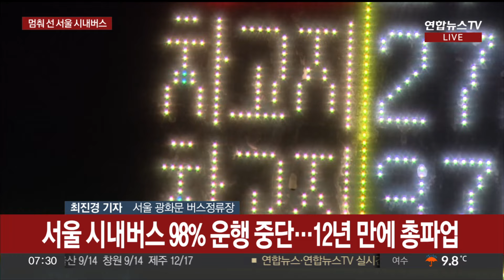서울 시내버스 파업 돌입…이 시간 광화문 출근길 / 연합뉴스TV (YonhapnewsTV)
서울 시내버스 파업 돌입…이 시간 광화문 출근길

[앵커]

서울시 버스노동조합이 오늘(28일) 새벽 4시부터 총파업에 들어갔습니다.

11시간을 넘긴 협상에도 노사 양측이 끝내 타결을 이루지 못한 건데요.

출근길 시민들 불편이 예상되는데요.

광화문 버스정류장에 나가 있는 취재 기자 연결해 현장 상황 알아봅니다.

최진경 기자.

[기자]

네, 저는 지금 서울 광화문 버스정류장 앞에 나와 있습니다.

제가 2시간쯤 전부터 이곳에 와 있었는데요.

본격적인 출근 시간대인데도, 시내를 오가는 버스를 보기가 어렵습니다.

서울 시내버스는 오늘(28일) 새벽 4시를 기점으로 파업에 돌입했는데요.

전체 서울 시내버스의 98%에 달하는 7,200여 대가 운행을 멈춘 건데요.

서울 시내버스인데 서울과 인접한 경기 일부 지역을 오가는 차량 중에서도 파업에 참여하는 경우가 있으니 출근길 참고하셔야겠습니다.

11시간을 넘긴 긴 조정 회의에도 노사 간 협상이 끝내 결렬되면서 서울 시내버스는 12년 만에 다시 멈춰 섰습니다.

앞서 양측은 어제 오후 3시부터 11시간 넘는 긴 조정 회의를 이어왔는데요.

노조 측은 인천과 경기 지역보다 노동 강도가 높지만, 그만한 보상을 받지 못했다며 시급 12.7%를 올려달라고 요구하고 있습니다.

반면 사측은 "최근 5년간 물가상승률, 임금인상률과 비교하면 너무 과도한 요구"라며 2.5% 인상률을 제시했습니다.

서울지방노동위원회가 6.1% 인상안을 제시했지만, 결국 양측의 입장차를 좁히지는 못했습니다.

서울시는 시민들의 불편을 막기 위해 비상수송대책을 실행하고 있는데요.

출근길 시민들이 버스 대신 지하철을 이용하면서 지하철 역사도 평소보다 붐비고 있는데요.

서울시는 파업이 끝날 때까지 지하철 하루 운행 횟수를 모두 202회 늘립니다.

출퇴근 혼잡 시간대도 지금보다 1시간씩 늘려 열차를 더 투입하고, 막차 시간도 종착역을 기준으로 새벽 2시까지 늘어나는데요.

또 서울 내 모든 자치구에서 무료 셔틀버스 480대를 운영합니다.

지금 출근 중이시라면 대체 교통편을 알아보시고 평소보다 서두르는 게 좋겠습니다.